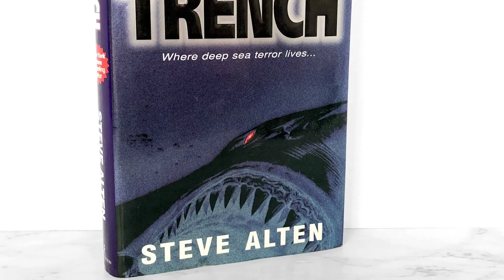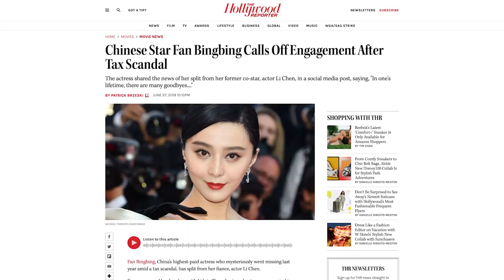The Meg 2 Movie Review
2018’s The Meg overcame middling reviews (including one from yours truly) to become an unlikely global success at the box office. Like its predecessor, The Meg 2: The Trench is based on a novel by author Steve Alten, but, what’s exciting to genre fans is that the great Ben Wheatley is behind the camera. For those who may not know his work, Wheatley is widely considered one of the UK’s best genre directors, with him having made Kill List, Sightseers, Free Fire, High Rise and - recently - the Netflix remake of Rebecca. This is something different for him, being that it’s a big budget event movie. How does it fare compared to the original?

Written by Chris Bumbray
Narrated by Chris Bumbray
Edited by Tyler Nichols